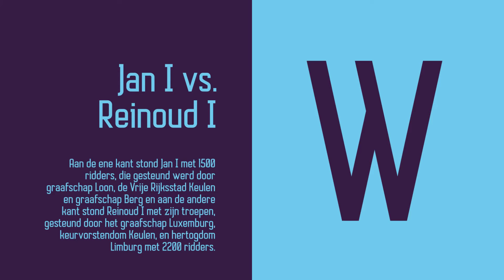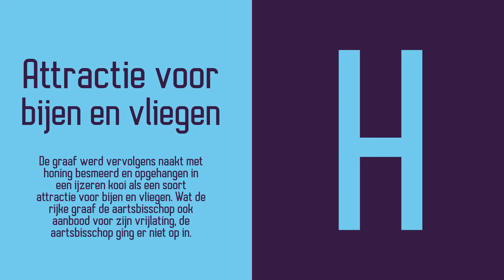Slag bij Woeringen | Wiki Weetjes | Fraxinus Media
In deze Wiki Weetjes ga ik het hebben over de Slag bij Woeringen. Wil je meer Wiki Weetjes? Volg ons dan op social media, daar posten we elke dag de Wiki Weetjes van die dag!

Muziek: Ooyy - Come 2gether

Groetjes,

Thias en Claudia :-)